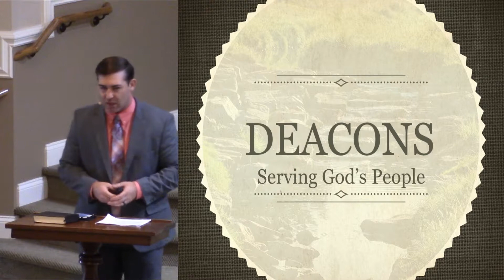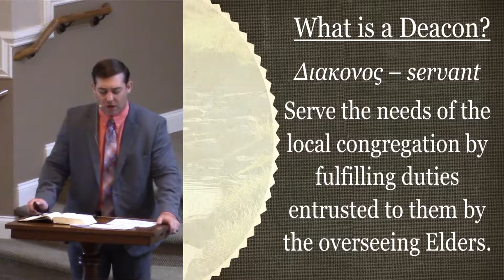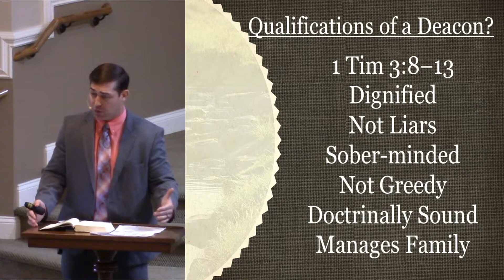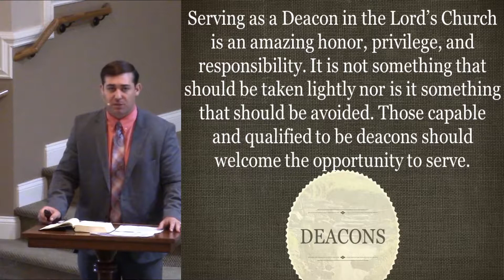Deacons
We look at the office of deacons and how they serve the congregation.

Isaac Bourne at the Chapel Hill church of Christ